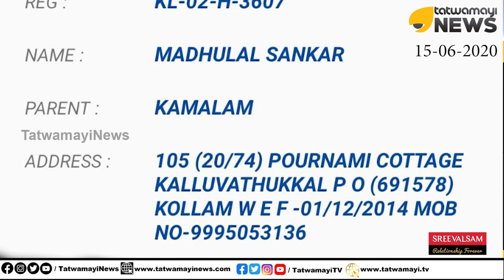രോഗം പരത്തും...ജനങ്ങളെ കൊല്ലും...അതിന് കച്ചകെട്ടി ചില സാമൂഹ്യദ്രോഹികൾ...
തിരുവനന്തപുരം നഗരത്തിൽ രാത്രിയുടെ മറവിൽ വൻ തോതിൽ മാലിന്യം തള്ളുന്നതിന്റെ ദൃശ്യങ്ങൾ ഞങ്ങൾ പുറത്തുവിടുകയാണ്...അധികൃതർ ഇതിനെതിരെ കർശന നടപടികൾ സ്വീകരിക്കണം...